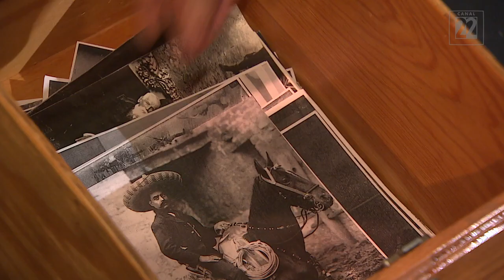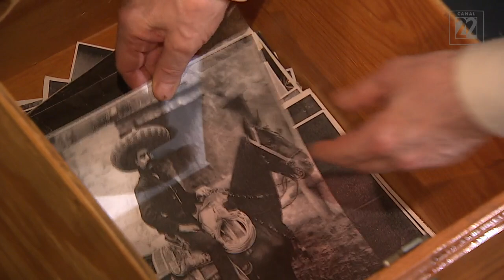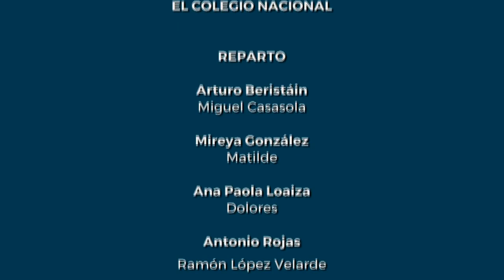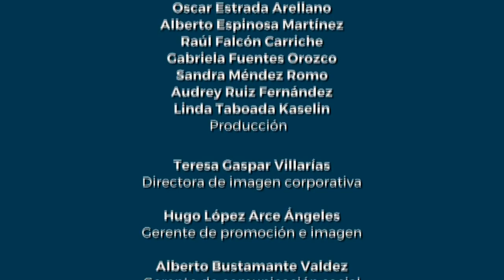Retrato Hablado, Juan Villoro | Festival Internacional Cervantino 2021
Montaje de la obra de Juan Villoro como parte del homenaje al poeta Ramón López Velarde, que forma parte de la programación virtual del 49 Festival Internacional Cervantino en colaboración con la Compañía Nacional de Teatro, el INBAL y El Colegio Nacional, bajo la producción de Canal 22.

En la obra dos de las alumnas de López Velarde, Dolores y Matilde, esperan al escritor para celebrar su cumpleaños número 33 y hacerle un retrato. Mientras ellas lo rememoran por medio de su obra, el autor está y no está presente: está su espíritu, como un fantasma, pues falleció ese mismo día, lo que le impidió llegar físicamente a la cita. Él las visita sin que ellas lo sepan y cuenta sus motivaciones para escribir una escena que habita en el recuerdo.